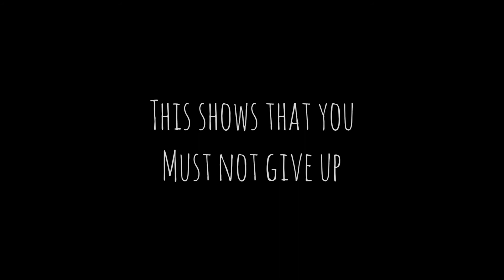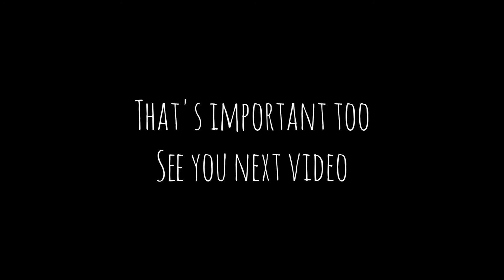How my Selena Gomez sketches improved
Epic Inspirational and Cinematic Motivational Background Music (No Copyright) by Universal NC Music